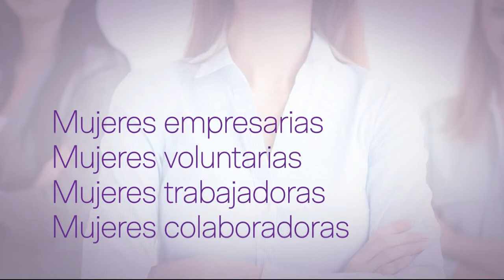Soy Empresaria Coparmex - Andrea Castellanos